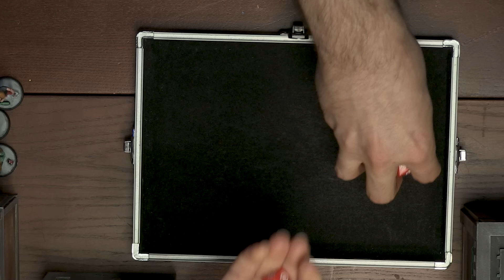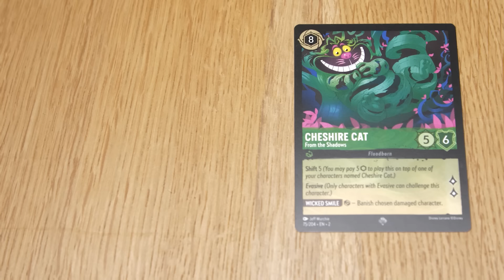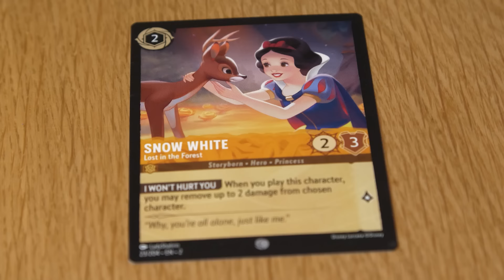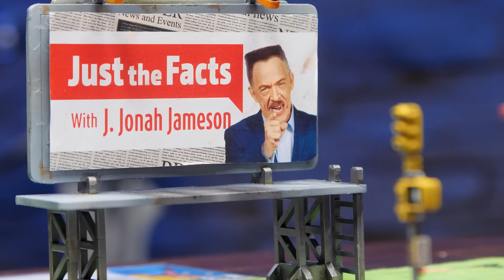Can the Avengers save New York from Ultron? | Battle Report: Marvel Crisis Protocol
Chapters:
2:36 Turn 1
14:48 Turn 2
22:40 Turn 3
32:30 Turn 4

Filming by: Alex Turner
Editing and effects by: Lewis Gunn
Overlays, assets, and thumbnails: Yogsast Art team (Harry, Nina and Jack)
Terrain, built and painted by Chris R
Miniatures: From Marvel Crisis Protocol, painted by Chris R
Ruleset: Marvel Crisis Protocol

Funded and supported by every channel member, thank you!

Want to send us something? here's our address:
The Yogscast
4th Floor - King William House
13 Queen Square
Bristol
BS1 4NT